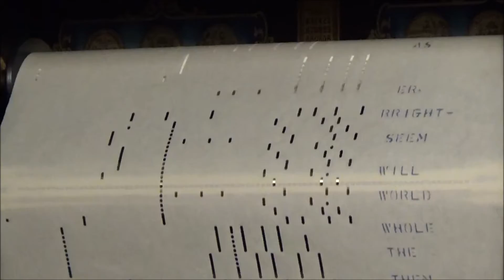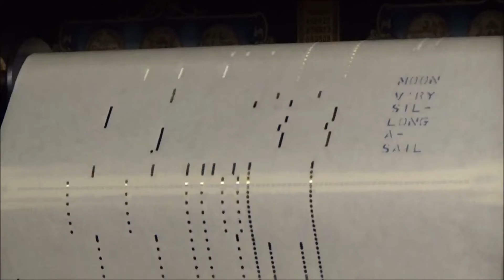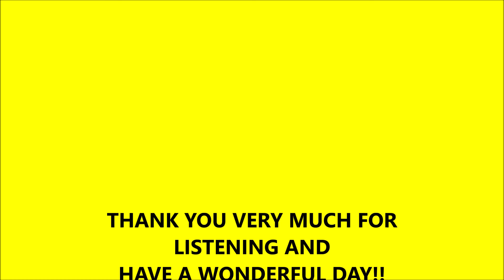SAIL ALONG, SILV'RY MOON - QRS - 9544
"Sail Along, Silv'ry Moon" is a song written by Harry Tobias and Percy Wenrich in 1937